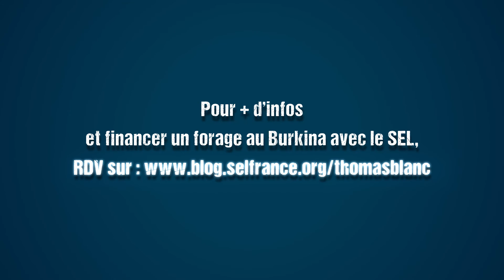Thomas Blanc - La source - Teaser 1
Thomas Blanc​ et et sa femme Rosine sont ambassadeurs du SEL. Artistes engagés à nos côtés, ils soutiennent des projets d’accès à l’eau. En novembre, ils se sont rendus au Burkina Faso pour se rendre compte de la situation, suite à quoi une chanson est née ! Mais... on ne dévoile pas tout d'un coup : voici un premier teaser pour vous mettre en appétit :)